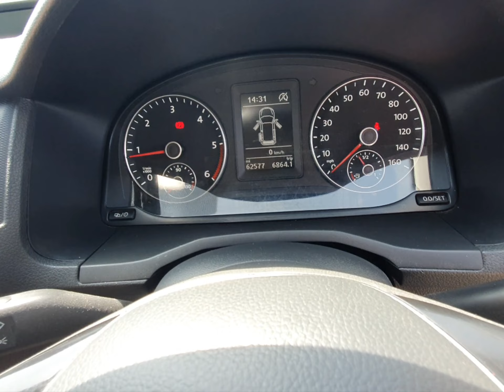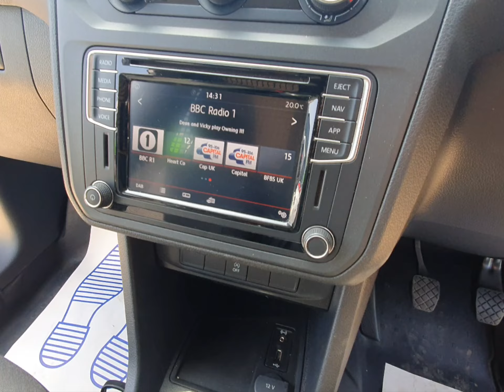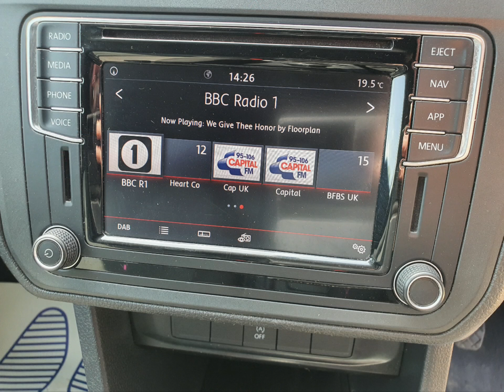GF67WEA VW Caddy 2.0 C20 TDI Highline Euro 6 with 101 bhp in Silver + Stills 4K